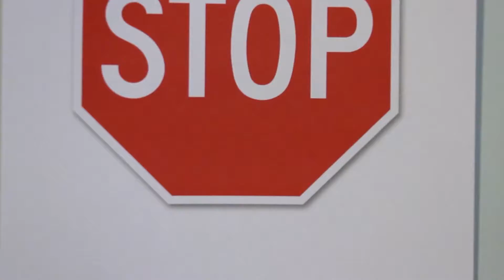Splatoon 2 Octo Expansion: Brownie Points - PART 4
Awww, ain’t that cute?